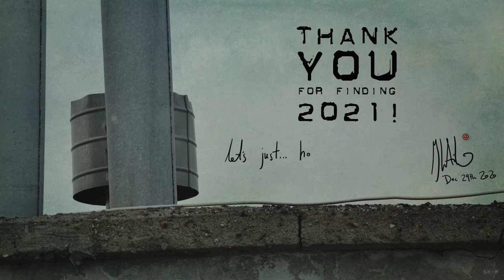[Mateusz Skutnik] Where is 2021? Walkthrough